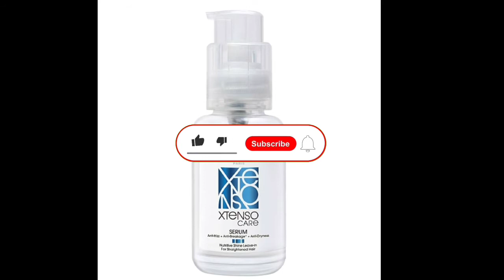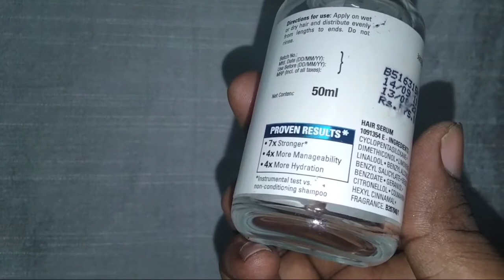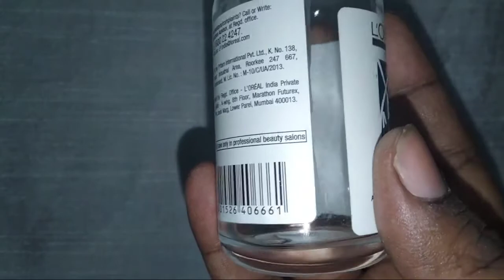Loreal professional paris xtenso care serum /affer smoothening uses /review in tamil